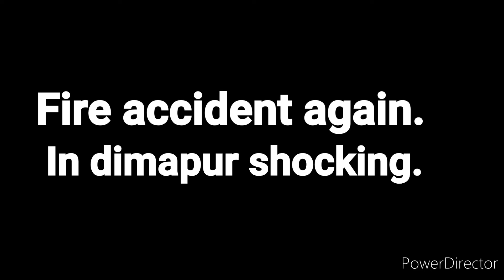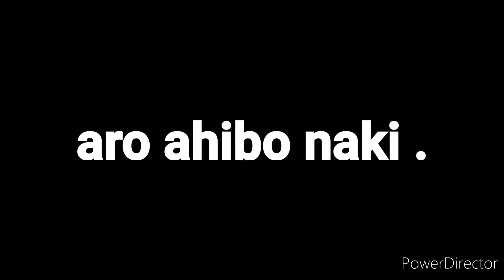10 Hosue destroy and 18 lakhs property destroyed accident at master colony dimapur||Hornbill tv